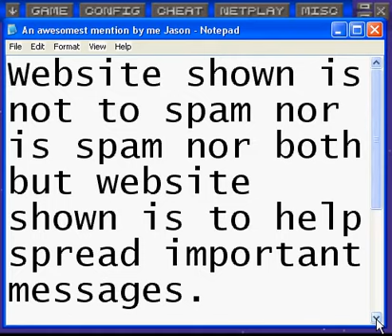Breath of Fire SNES (Super Nintendo Entertainment System) playthrough part 3